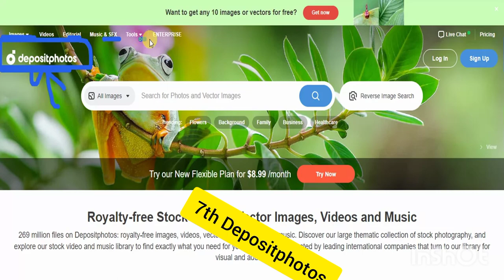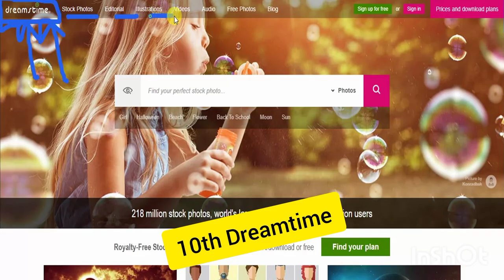Where to sell your Photos!! Earn More than $10k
Sell your Photos Only Earn more than $10k
Best Websites

Musician: ASHUTOSH